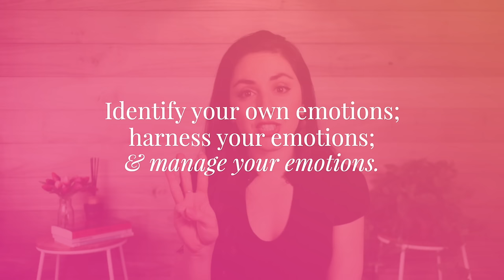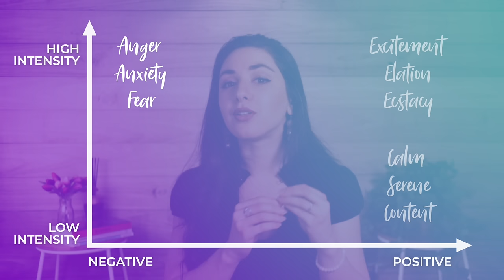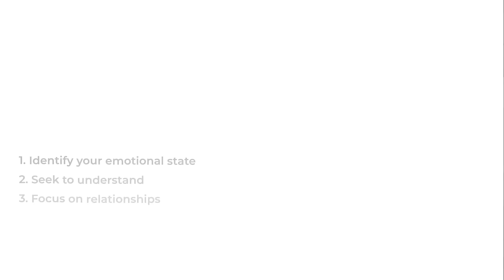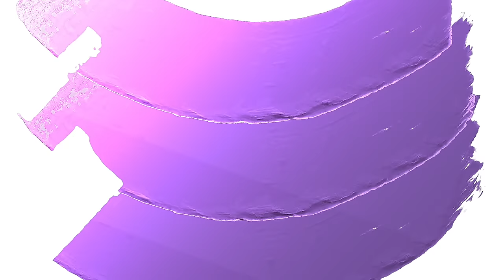How to Improve your Emotional Intelligence (for career success) | Shadé Zahrai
Do you have this one skill that’s guaranteed to make you more successful, more productive, earn a higher salary and even make you a better leader?

Emotional Intelligence is widely recognised as the most important indicator of performance and 90% of top performers score high in emotional intelligence (according to research from Talent Smart).

In this video I share 3 strategies to hone your emotional intelligence skills to be able to position yourself for career advancement and leadership opportunities.

1 Become better at identifying your own emotional states.
2 Seek to Understand.
3 Focus on relationships.